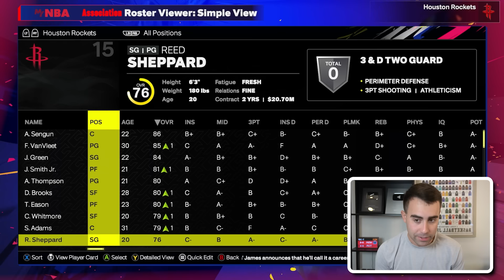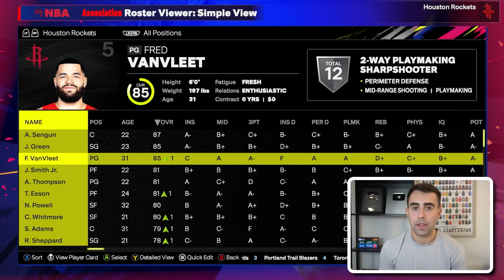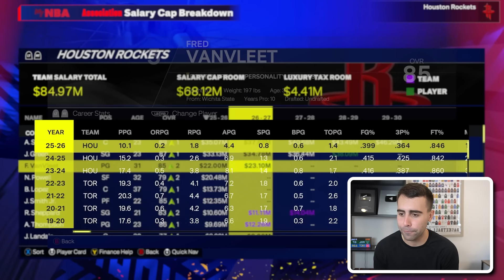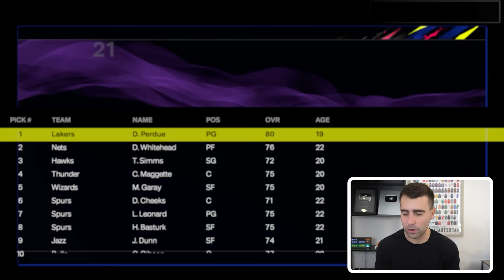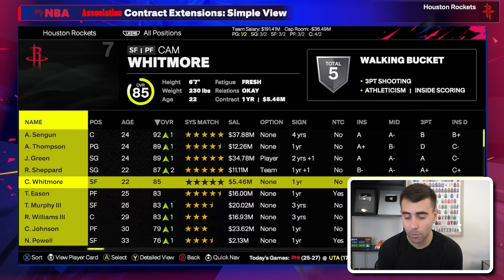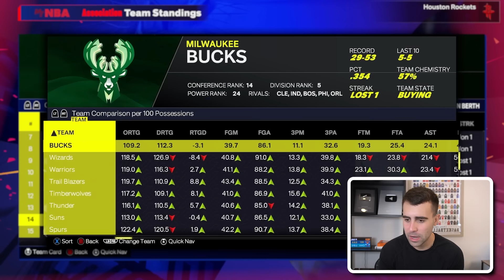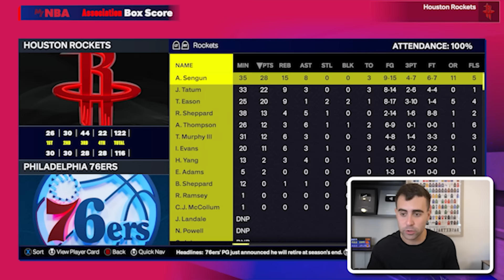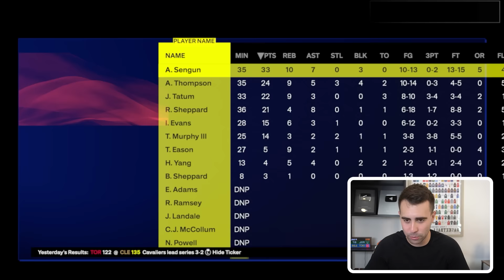I Rebuild the ROCKETS in NBA 2K25